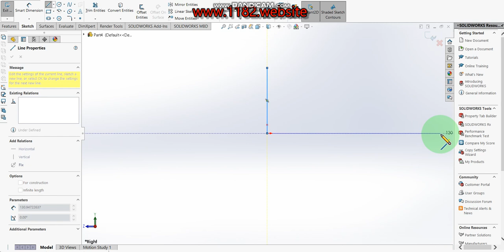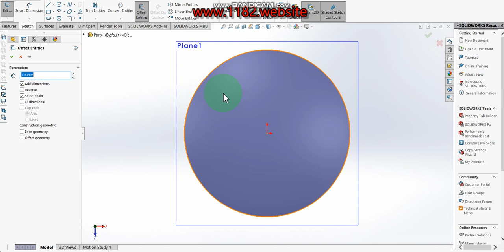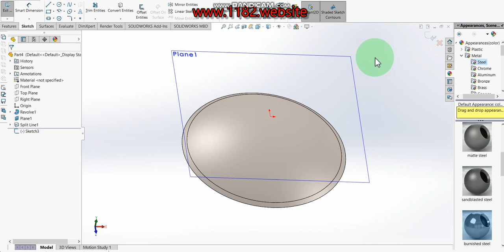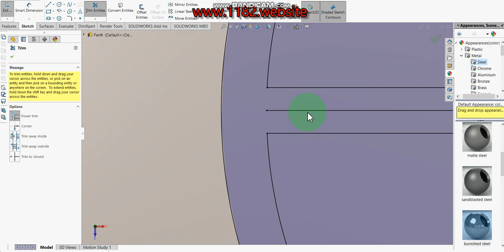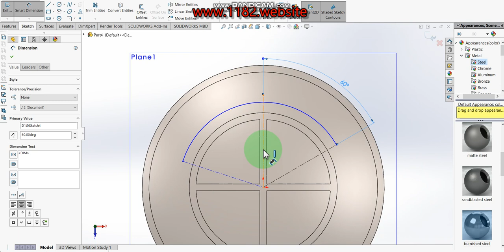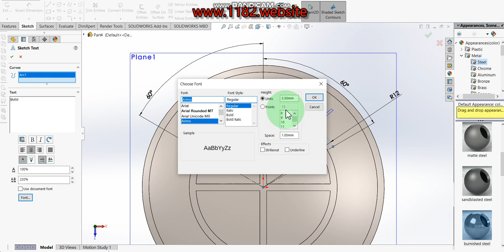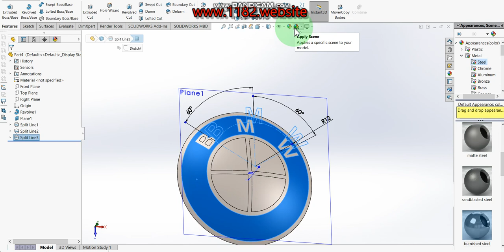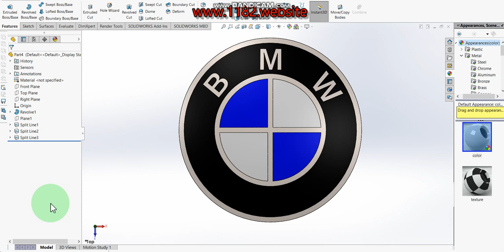How to Design a 3D BMW car logo in Solidworks?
Hello friends, today I will be showing how to make a 3D BMW car logo modeling in Solidworks.  This tutorial explains it step by step in detail so it is easy to follow at any level.